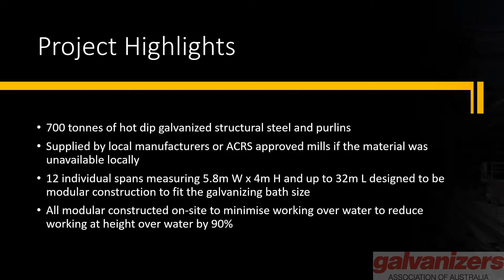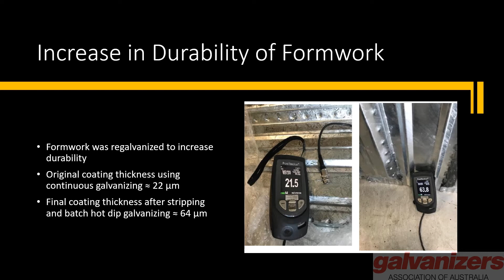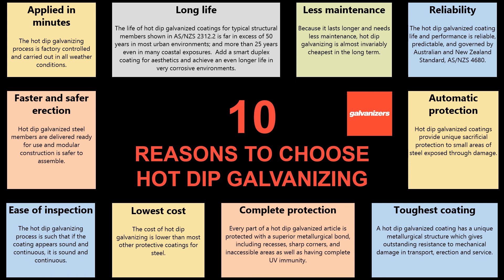Brisbane International Cruise Terminal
The 2020 Sorel Award Winner